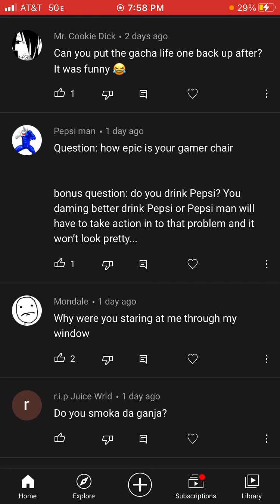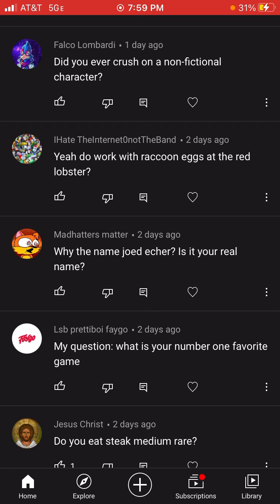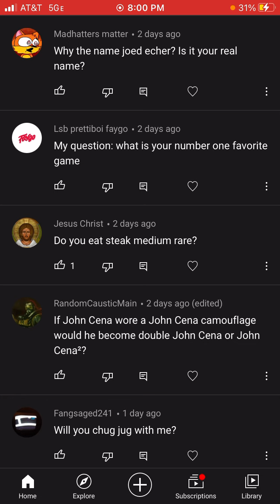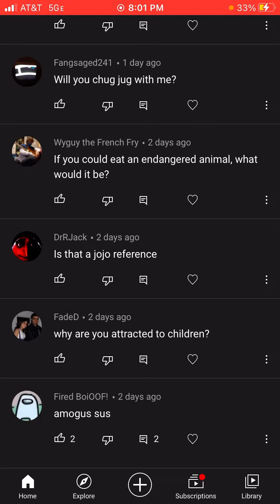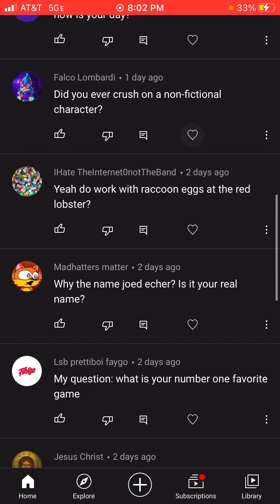10k QnA with Joed